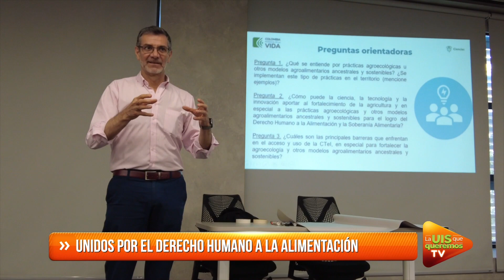Unidos por el derecho humano a la alimentación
La UIS y el Ministerio de Ciencia, Tecnología e Innovación se unen en pro del derecho humano a la alimentación.